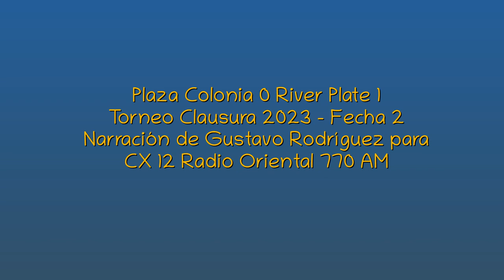Plaza Colonia 0 River Plate 1 - Clausura 2023 (por Gustavo Rodríguez)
El gol de Gonzalo Viera, por Gustavo Rodríguez y Pablo Arboleya para CX 12 Radio Oriental 770 AM.